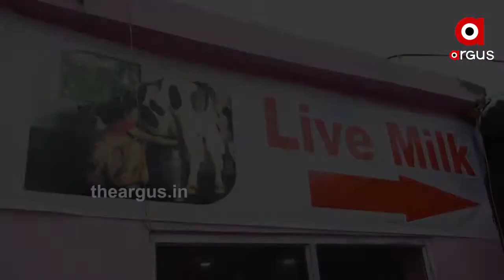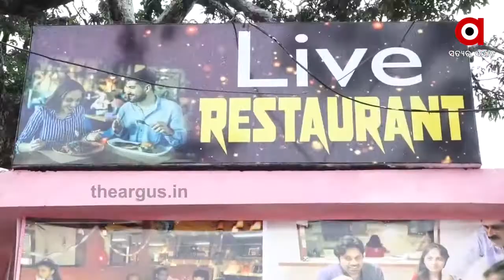ଆମିଷ ପ୍ରେମୀଙ୍କ ପାଇଁ ବେଷ୍ଟ ପ୍ଲେସ୍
ଆମିଷ ପ୍ରେମୀଙ୍କ ପାଇଁ ବେଷ୍ଟ ପ୍ଲେସ୍... ଚିକେନ ହେଉ କି ମଟନ, ମାଛ ହେଉ କି ଅଣ୍ଡା...ଗୋଟିଏ ଜାଗାରେ ସବୁ... ଭୁବନେଶ୍ୱର ପଟିଆ ସ୍ଥିତ ଇନଫୋସିଟି ରୋଡ଼ରେ ଥିବା ମନୋଜ ଦ ନନଭେଜ୍ ୱାର୍ଲ୍ଡରେ ଅଛି ନନଭେଜ୍ ଲଭରଙ୍କ ପାଇଁ ଭଳିକି ଭଳି ବିକଳ୍ପ